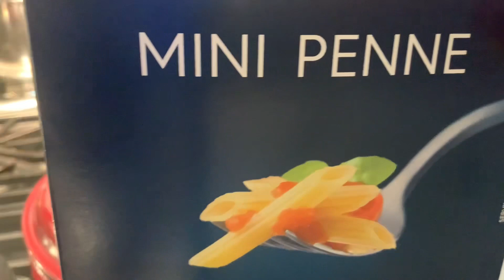Carne Guisada com Penne uma delicia